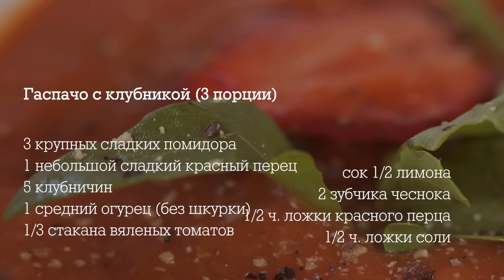Как приготовить полезный гаспачо с клубникой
На канале Glamour Russia могут содержаться упоминания и ссылки на Facebook и Instagram, ресурсы принадлежащие компании Meta, деятельность которой запрещена в РФ. При этом, вся информация и ссылки на Facebook и Instagram размещены до запрета деятельности Meta на территории России. На канале Glamour Russia отсутствуют запрещенные в связи с их содержанием материалы и/или ссылки на такие материалы. Cпециалист по питанию и автор блога Salatshop.ru Оля Малышева показывает, как приготовить вкусный гаспачо с клубникой. Читайте полный рецепт на сайте Glamour